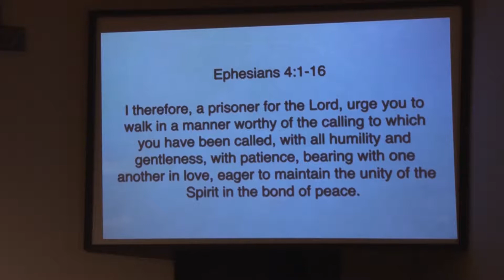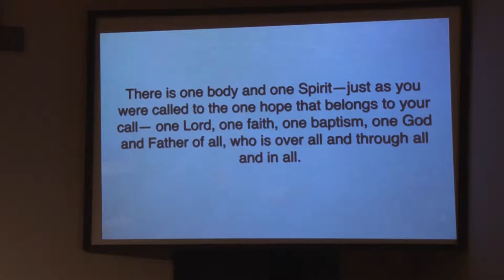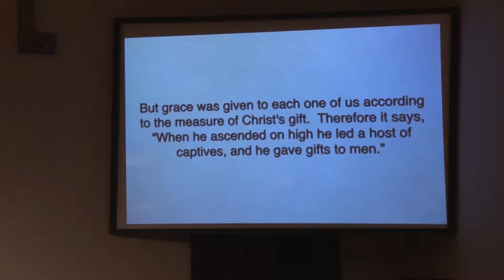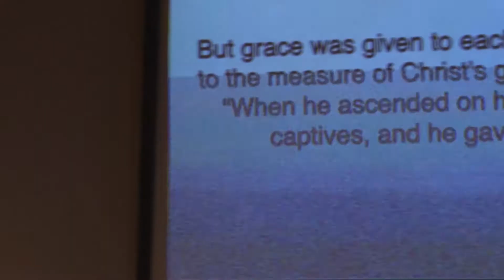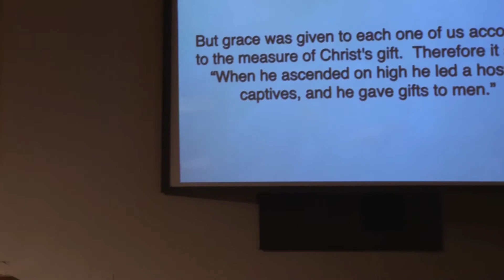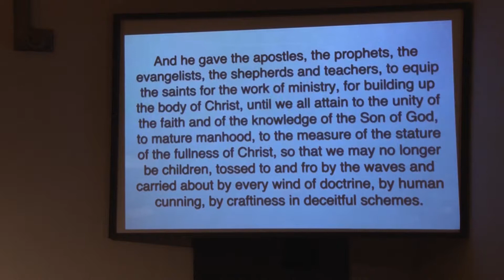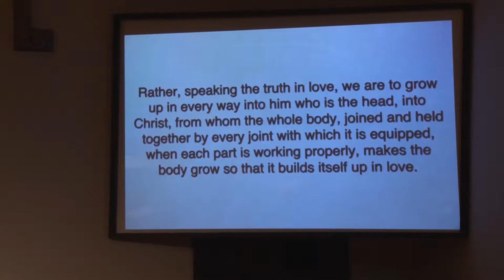Ephesians 6 - Enemies on Parade and Gifts in the Church